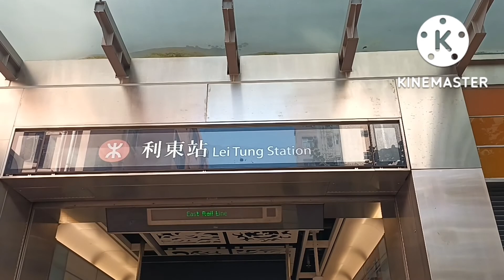MAGAZINE ISLAND HONGKONG | FO YEUK CHAU | ONE TREE ISLAND 🌴 🏝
Have a good day everyone God bless.